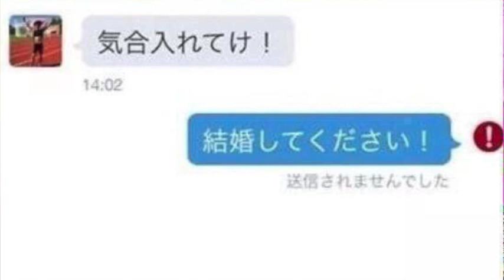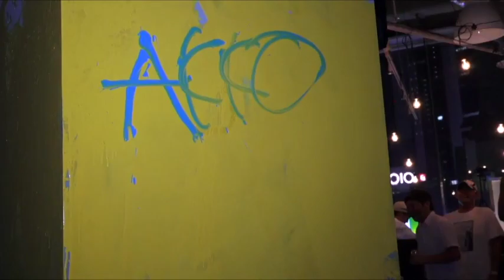今週のゴリちゃん#7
12/2(金)渋谷WWW
あっこゴリラONEMAN GIG
「Back to the jungle」

撮影：友達かファンか中川か自撮り
編集：あっこゴリラ